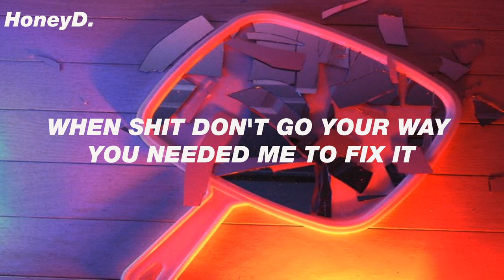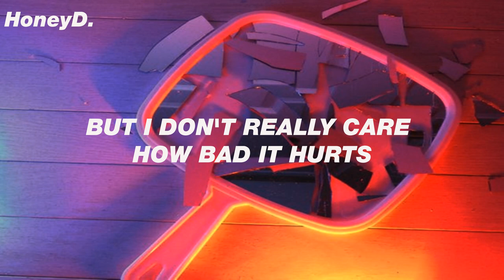Tate McRae - You Broke Me First (lyrics)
♡ 𝔶𝔬𝔲 𝔰𝔥𝔬𝔲𝔩𝔡𝔞 𝔱𝔬𝔩𝔡 𝔪𝔢, 𝔱𝔥𝔞𝔱 𝔶𝔬𝔲 𝔴𝔢𝔯𝔢 𝔱𝔥𝔦𝔫𝔨𝔦𝔫𝔤 '𝔟𝔬𝔲𝔱 𝔰𝔬𝔪𝔢𝔬𝔫𝔢 𝔢𝔩𝔰𝔢♡

Take care of yourselves !! Stay at home and don't go out unnecessarily !! luv u  uwu ✨❤

Cuídense mucho y estén siempre en casa !!! Seamos responsables!
Los amo asghcdasdghghsd uwu

//Lyrics//
[Intro]

[Verse 1]
But you shoulda told me

We do not intend to infringe any artist or label's copyrights. All copyright goes to the artist.